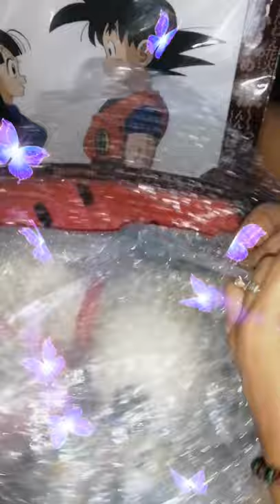Snoopy Peanuts ts Clock and Coin Bank ❤️🇯🇵🇵🇭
Snoopy Peanuts Clock and Coin Bank